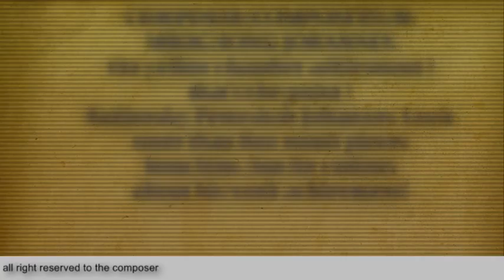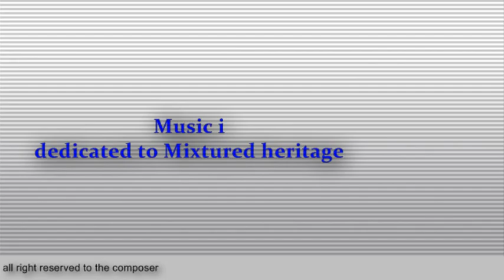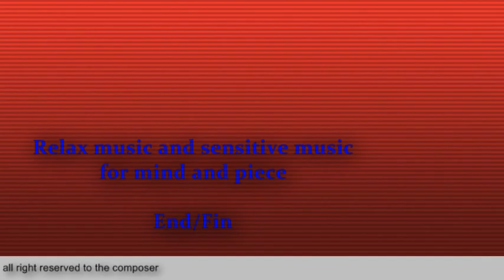Piece of Jazz 10 Russia